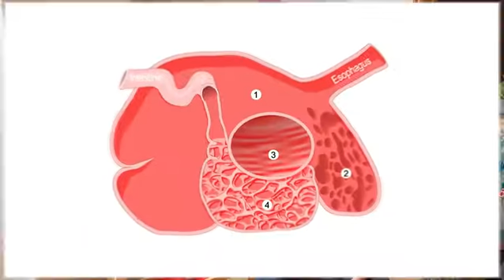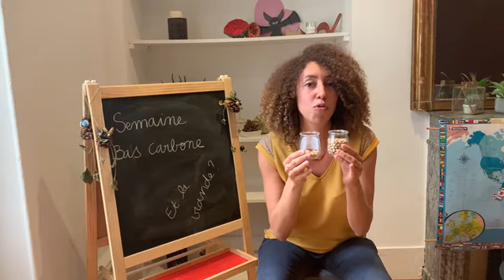La minute écolo du Lab'Mobile : Et la viande ?